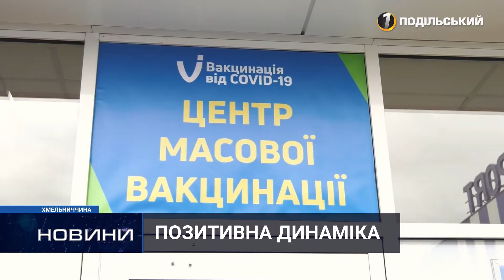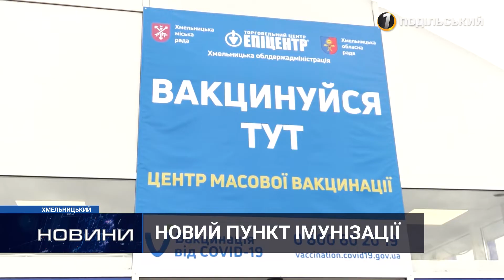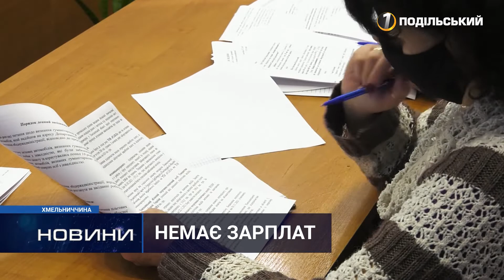Випуск новин. Перший Подільський 23.11.2021